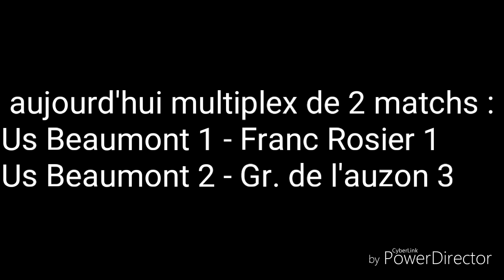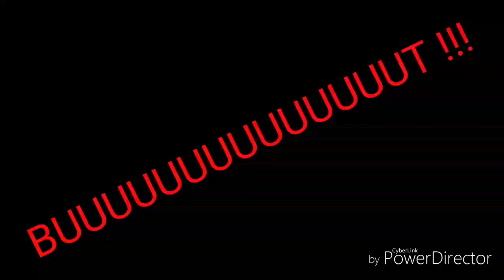US BEAUMONT MULTIPLEX U13 ÉQUIPES 1 ET 2 !!!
USB 1 ET USB 2 JOUE ENSEMBLE ! BON VISIONNAGE